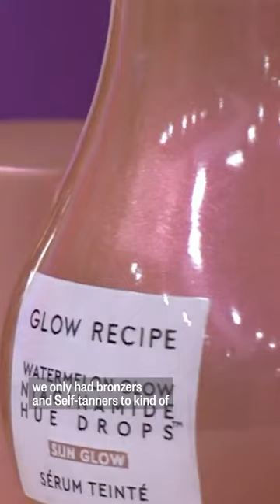This serum instantly gives you a sun-kissed look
Look like you just got back from a beach vacation with this serum!